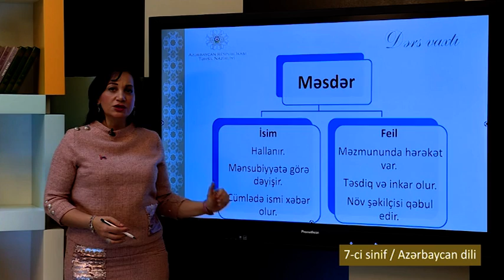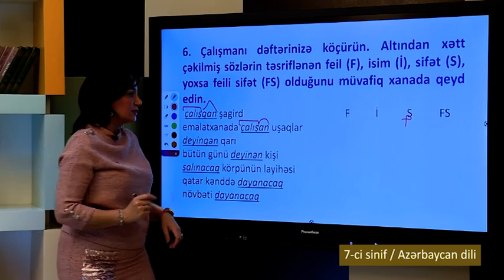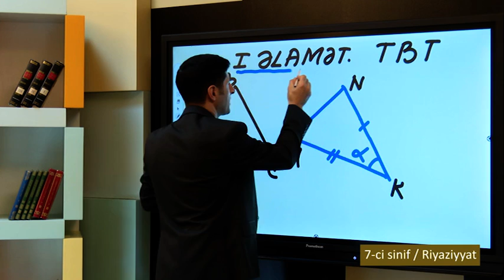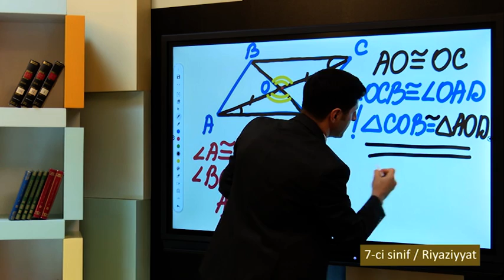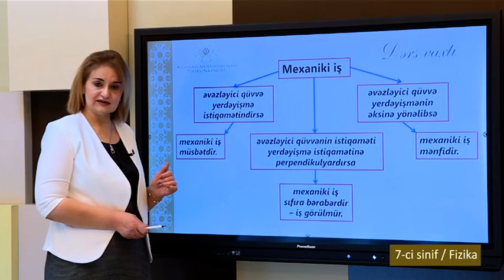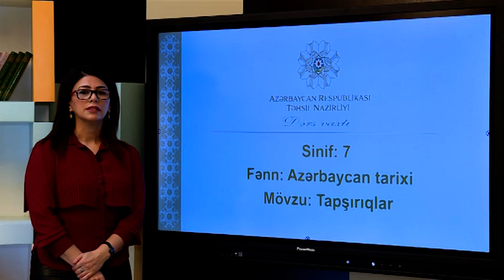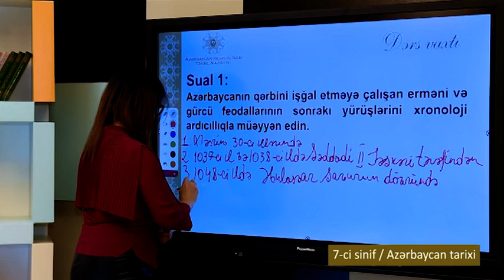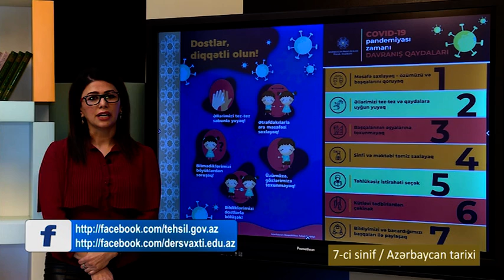“Dərs vaxtı”: 7-ci sinif dərsləri (21.01.2021)